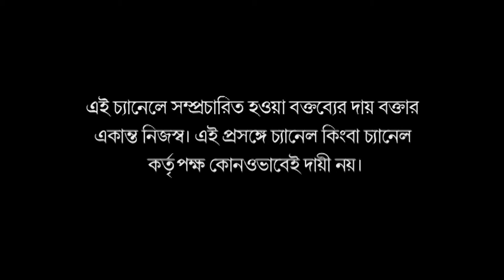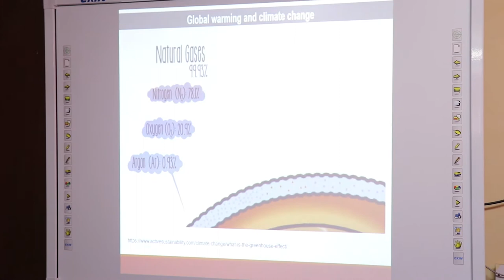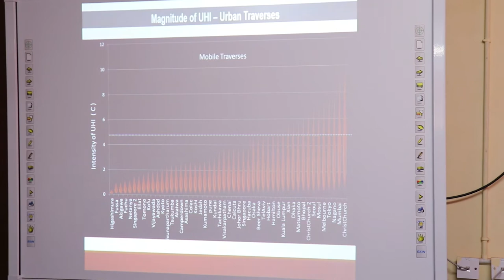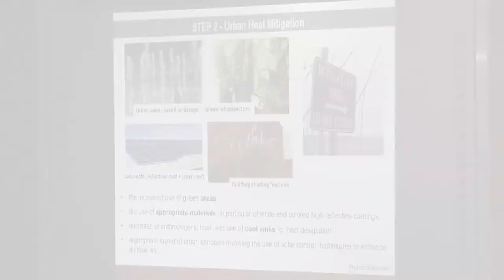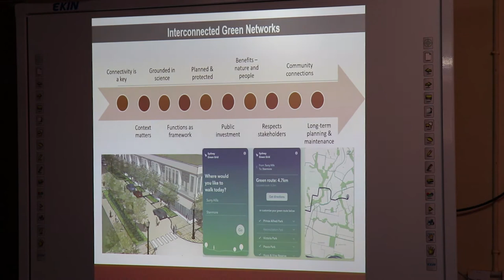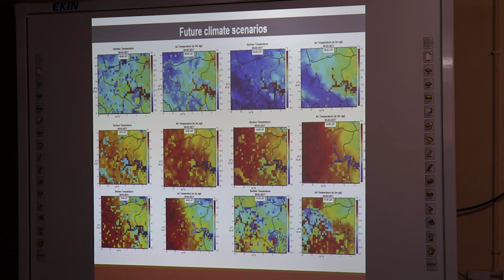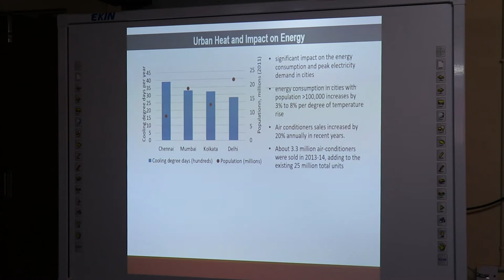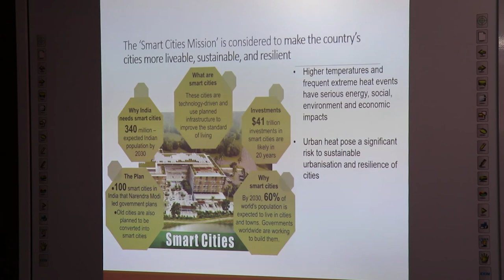Lecture on Urban Heat Island by Dr K Yenneti,Univ of New South Wales, Australia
Purely Academic